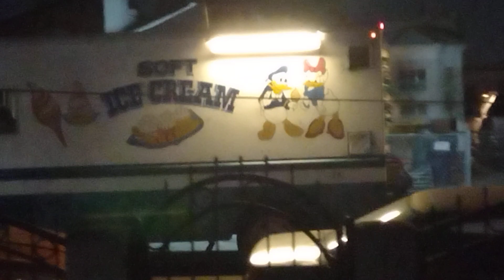OUR MEDIUM PITCH TURKEY IN THE STRAW ICE CREAM TRUCK IS BACK WITH SOME NEW UPDATES AT 8:05PM/ENJOY:)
0:40 OUR MEDIUM PITCH TURKEY IN THE STRAW ICE CREAM TRUCK IS BACK AGAIN! SHE CAME AGAIN AT 8:05PM! WITH SOME NEW UPDATES! THERE'S A SUPER SMALLEST RED LIGHT ON THE RIGHT TOP CORNER, EVEN FOR THE OTHER SIDE NEXT TO THE LIGHTS, AND NEXT TO THE SOFT SERVE MENU LIGHTS! AND THIS IS YOUR CHANCE GUYS! YOU CAN SEE THE SOFT SERVE ICE CREAM SIGN, THE CHARACTERS, AND THE WHOLE TRUCK IS REPAIRED, REPAINTED, AND THE VEHICLE IS FIXED! 0:50 NEW ENGINE SOUNDS! SHE'S FINALLY BACK DRIVING ON THE OTHER SIDE TODAY 🍦🎶🌃/ENJOY THE VIDEO:)!